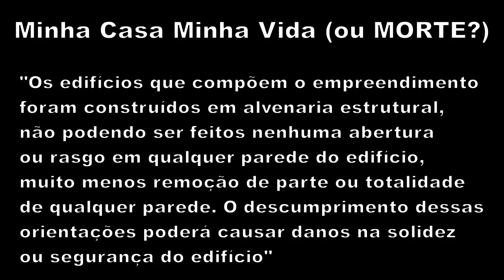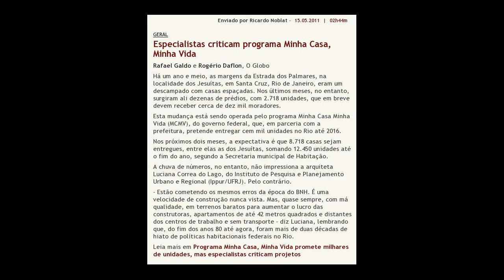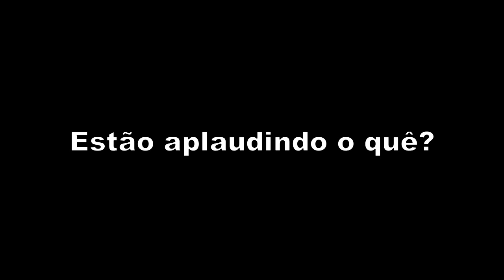Dilma entrega "prédios-caixão" em Minha Casa Minha Vida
JUAZEIRO (BA) - Os primeiros moradores do Residencial São Francisco, conjunto habitacional do "Minha Casa Minha Vida" inaugurado nesta sexta-feira pela presidente Dilma Rousseff em Juazeiro (BA), encontraram na entrada de cada bloco de prédios uma placa advertindo para que não façam reformas, sob risco de "danos à solidez". É que os prédios foram construídos com a tecnologia "alvenaria estrutural", que os levou a serem conhecidos no Nordeste como "prédios-caixão" - sem pilotis e com alicerces em alvenaria, mas de estabilidade discutível.

O sistema é muito adotado na Região Metropolitana de Recife, mas tornou-se um problema para os mutuários e para o governo do estado. Na Grande Recife, existem dez mil prédios do tipo "caixão", mas estudos acadêmicos revelam que cerca de 60% deles apresentam algum tipo de risco. Destes, 12 já desabaram, inclusive fazendo vítimas fatais.

PT infla dados do programa habitacional Minha Casa, Minha Vida

1) O ITEP está analisando prédios da Regiao Metropolitana do Recife - e 233 prédios tem risco muito alto de desabar! (quer apostar que a maioria é caixão?!)

2) Esse link é sobre um dos prédios do Conjunto Muribeca (tem mais de um em situação crítica)

6) Na mesma rua do Ijui, um outro "probleminha": (e eu estava lá no dia!)

7) E nem os "Barões" da Bernardo Vieira de Melo, que não moravam em prédio caixão, escapam:

Todo o conteúdo de Blog do Planalto está licenciado sob a CC-by-sa-2.5, exceto quando especificado em contrário e nos conteúdos replicados de outras fontes.